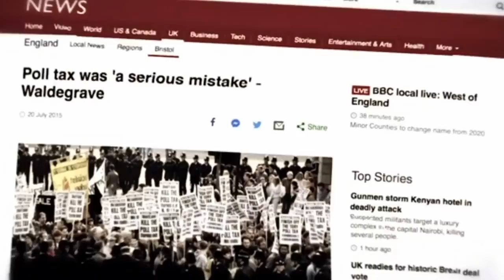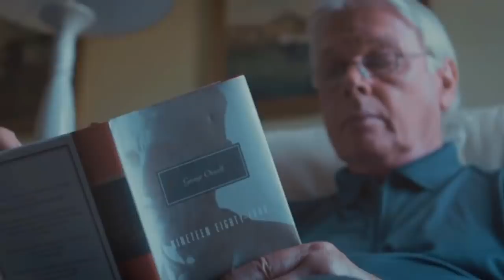Disguised Speed Camera Vans | Govt. want to steal my boat! | David Icke...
It looks like speed camera vans disguised as something else are back.

- David Icke documentary if you want to watch it is called "Renegade".

- If you want to become a BTST Member (it's free), you can join us

- If you have a speeding ticket and need a lawyer, contact DriveProtect